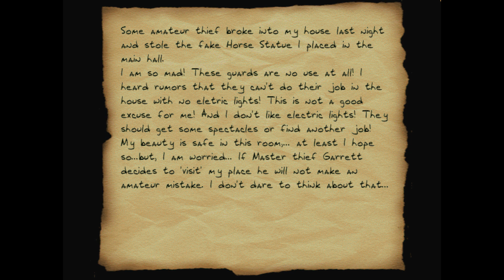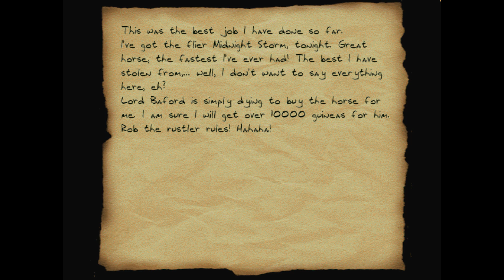Thief Mission: The Rustler - 2 - Knight Rider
Robbers are the size of evil men and appropriately durable

Description: "Garrett, my friend,
Be careful tonight. Someone reported you to the City Watch for stealing a very valuable Horse Statue from the famous statue collector, Lord Blackwood. The City Watch will soon knock on your door, so better escape via rooftops.
I also noticed another thing. Recently, a wealthy merchant called Rob, bought the nice castle in the suburb of the town. High society accepted him with respect, although nobody knows what his real profession is.
I just know that he hired two the best city archers to keep his estate protected and a bunch of guards too. I wonder what is behind such a strange
behavior? Or, maybe he is just another eccentric noble?"
Anyway, when you finish your job planed for tonight, I'll wait for you at my home.

Let's Play The Rustler, a Thief 2 FM by Naks!